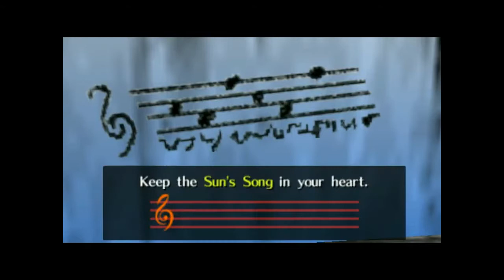Let's Play: The Legend of Zelda: Ocarina of Time - Part 3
Link leaves Hyrule Castle and heads towards Kakariko Village before heading towards Moron City!